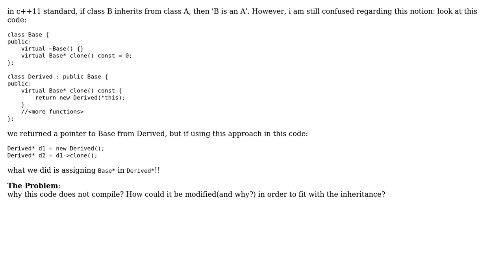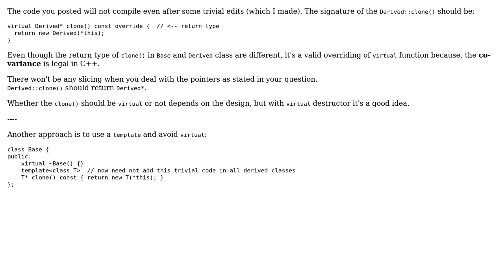c++ clone function in abstract class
With thanks & praise to God, and with thanks to the many people who have made this project possible! You are responsible for your own actions.